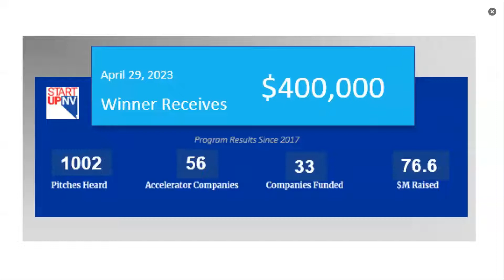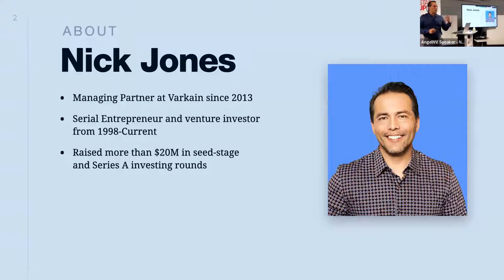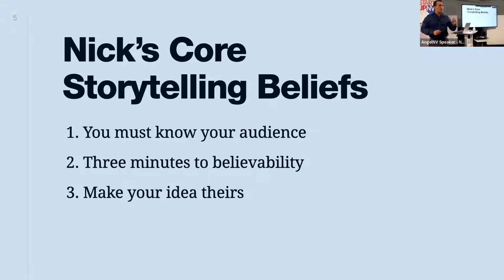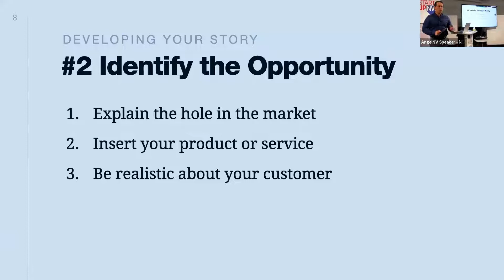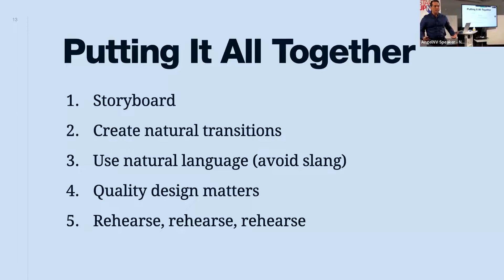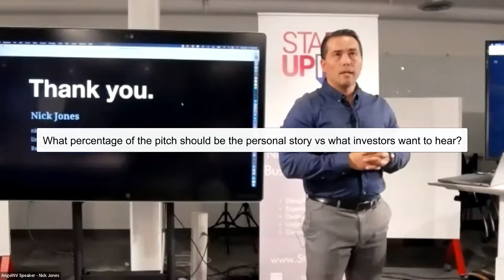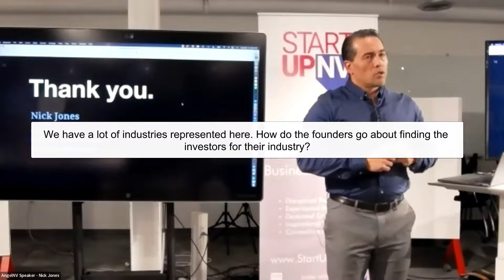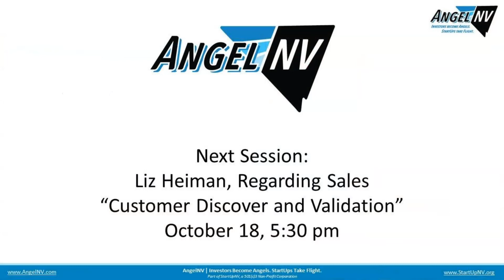AngelNV Entrepreneur Bootcamp Oct 11 Storytelling with Nick Jones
Kicking off the AngelNV Entrepreneur Bootcamp is Nick Jones with great information on Storytelling. It's the process of crafting your story so that people lean in and ask for more information.

AngelNV Entrepreneur Bootcamp is a 12 week free program to prepare entrepreneurs for angel investment. Over the course of the sessions, a founder can improve his/her business and get prepared to meet with investors. For more information click here.